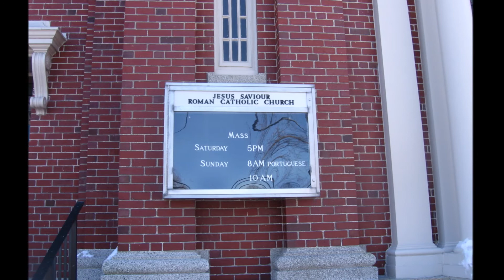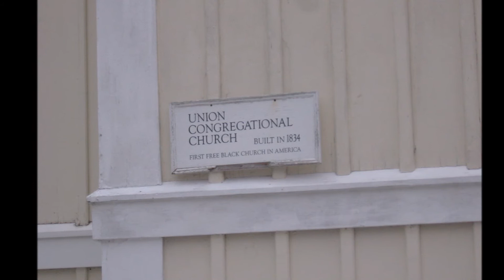CHURCHES OF NEWPORTS RI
CHURCHES OF NEWPORTS RI show the different churches in Newport.